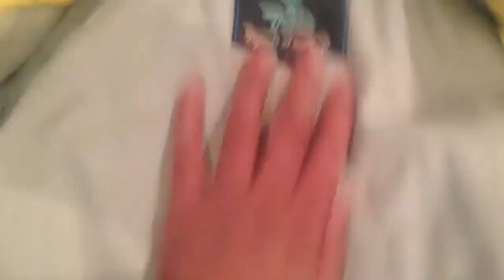Pink dolphin Trench Coat Review